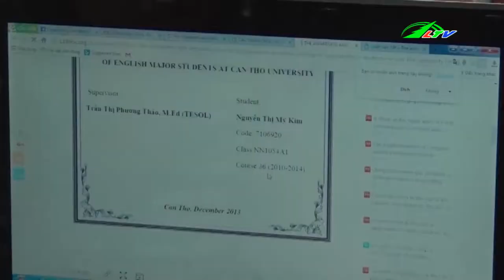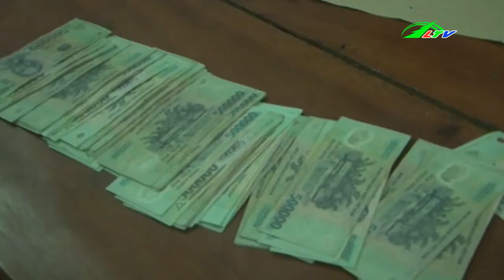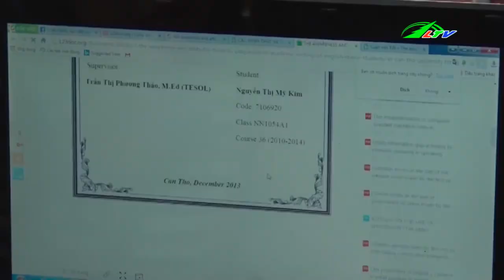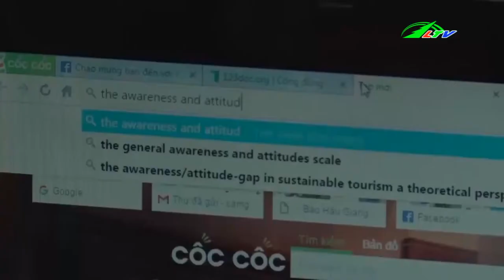Bắt Kẻ Cướp 83 Triệu Đồng Của Bà Cụ | Tâm Điểm 365 | Lâm Đồng TV